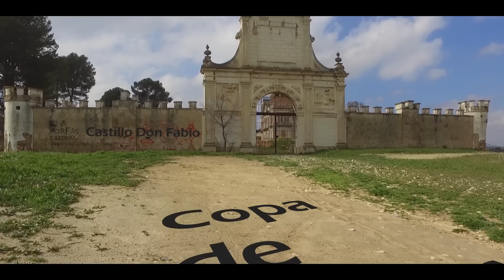Castillo Don Fabio. La Copa de Bullas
Aquí os dejo unas vistas aéreas del Castillo de Don Fabio y un breve audio de la historia del mismo.

Como siempre, espero k os guste, y agradezco k lo compartáis si os gusta!!